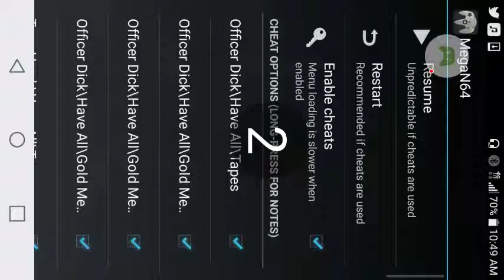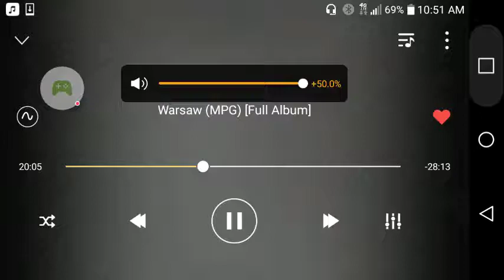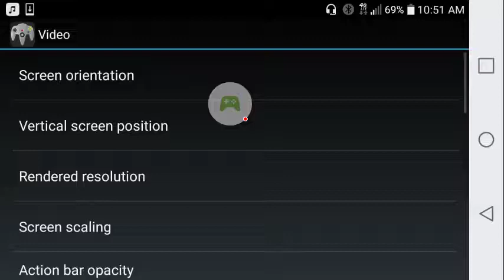MegaN64 thps1 downhill jam (N64 Emulator) - 2018-03-08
MegaN64 (N64 Emulator)